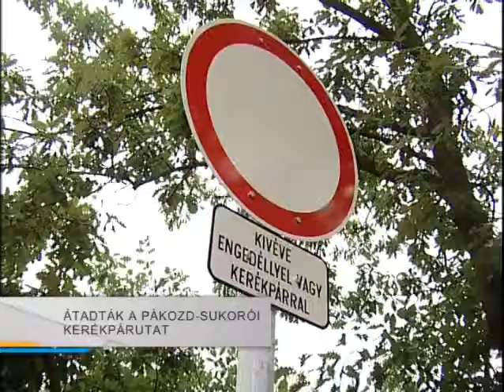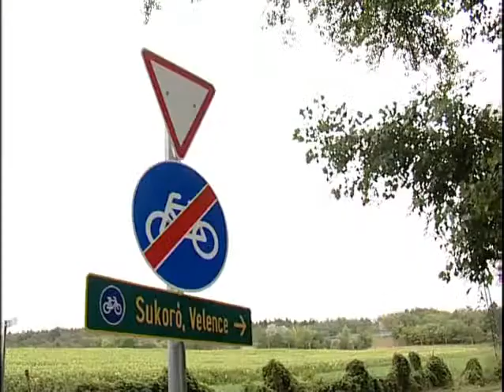Kerékpáron Velencéig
Megépült a Velencei-tó körüli kerékpárút hálózat befejező szakaszának első üteme. Az ünnepélyes zárórendezvényen Czene Attila államtitkár avatta fel a félmilliárd forintos beruházást. A biciklisek ezentúl Székesfehérvártól egészen Velencéig biztonságos kerékpárúton juthatnak el.